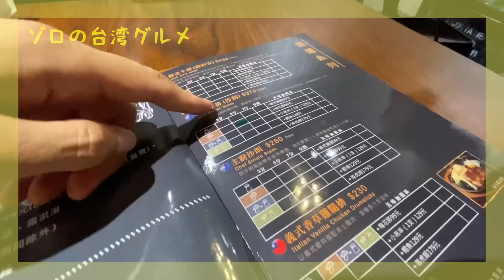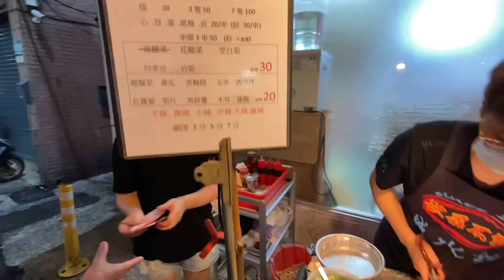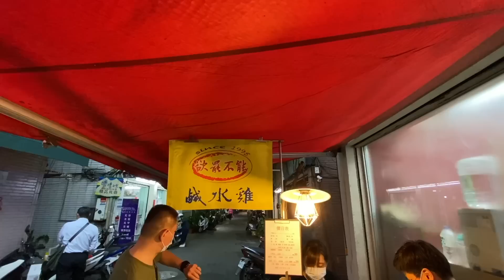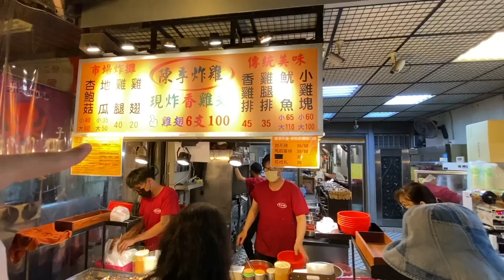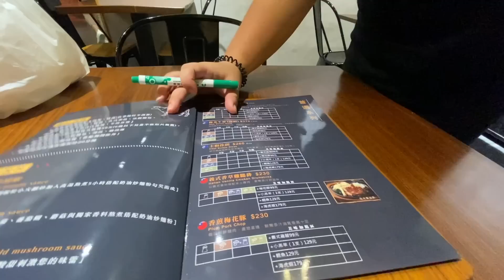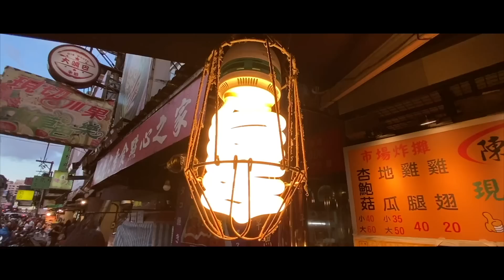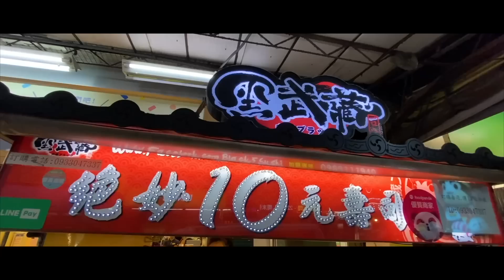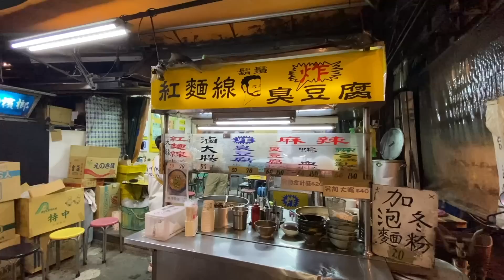【台湾夜市】夜市嫌いのボクが紹介する石牌夜市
1、本音で、わかりやすい

3、3星評価システム

※今回の夜市はこちら♪😌
【石牌夜市】
112台北市北投區裕民一路